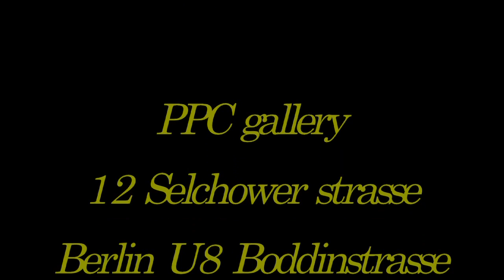Dreammachine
PPC presents Edouardo Sancamillo exhibition on the 7th of September at PPC Gallery (12 Selchower Strasse, Berlin)